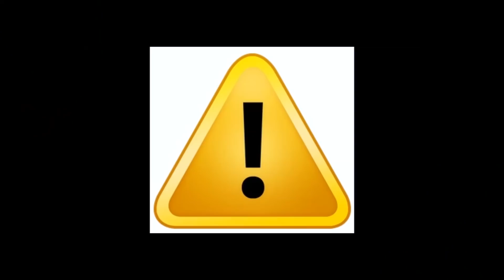BASANT in Rawalpindi | fULL Random Vlog 38 l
Episode: 38

Locations: Basant in Rawalpindi,Punjab Pakistan